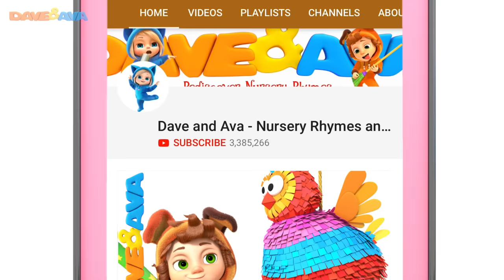🙌 John the Rabbit and More Kids Songs & Nursery Rhymes for Babies | Dave and Ava 🙌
and Android Check out John the Rabbit and more nursery rhymes by Dave and Ava!

Catch up with Dave and Ava, Bingo the Dog, Izzy the Cat, and our cute little mouse Philip as they learn and play, sing along to nursery rhymes for babies, learn ABC’s and counting.

00:00 John the Rabbit
03:33 This Little Piggy – Colors
06:10 Five Little Firemen
11:16 In a Cabin in the Woods
13:32 Incy Wincy Spider
16:39 Two Little Dicky Birds
19:11 One Banana, Two Bananas
21:13 Ava, Ava, Yes Mama
23:56 Pat a Cake

Check out more nursery rhymes for babies by Dave and Ava:
🎄 Jingle Bells, Roll Roll Roll the Ball and More Christmas Songs | Nursery Rhymes by Dave and Ava🎄